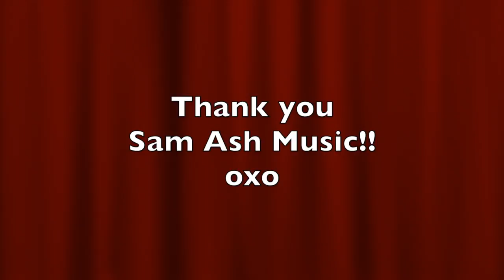WE HAVE PRIZES!!! Thank You Sam Ash Music! Street Stars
We have prizes for first, second, and third place winners!!

The winners will be announced November 27th, 2016!!

Thank you Sam Ash Music for  your support of Street Stars!